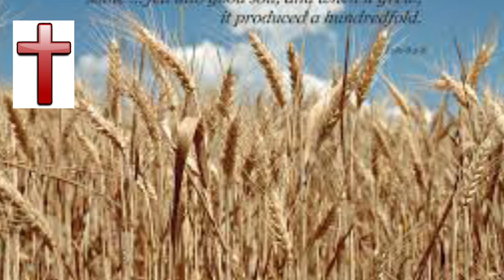Begor Pwgrani Pidingnay Batra.